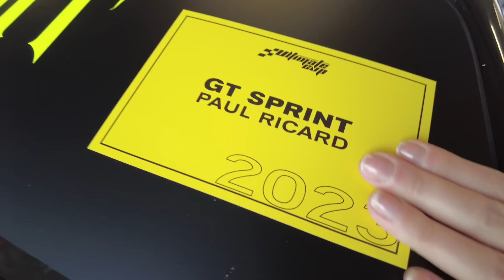UCS Sprint Porsche Cup 2023 #1 : Nous remettons notre titre de champion en jeu au Castellet.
Une nouvelle saison commence, après avoir remportés les derniers championnat d'@ultimatecuptv en Sprint Porsche Cup avec notre 911 GT3 CUP nous remettons le couverts cette année.

La grosse nouveauté pour nous est une logistique plus importante avec plus de matériel, cela nous a permis de faire plus de réglages et ainsi améliorer nos chronos sur le mythique circuit Paul Ricard au Castellet. Résultat un très beau 2.06.xx !

Avec 31 voitures sur la grille de départ le format Sprint semble plaire, de nombreuses marques, team pilotes étaient engagés.

Revivez ce meeting exceptionnel, essais, qualif, courses courtes et longue...de l'action, des faits de courses, du technique...

Si vous souhaitez rouler dans notre team et vous engager il n'est pas trop tard, contactez nous !

Kenavo 🏴‍☠️

Si cette vidéo vous a plu:
👍🏻 Likez!
🗣 Partagez!
Breizh Motorsport ///MBZH
🛠 Entretien / réparation
📈 Reprogrammation / préparation
🚗 Vente pièces / véhicules
🏁 Trackdays & courses